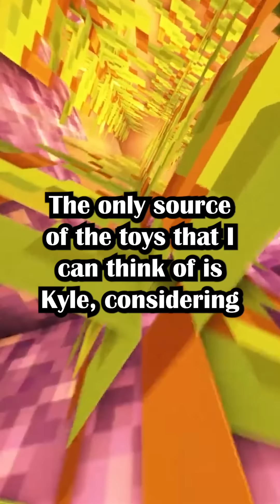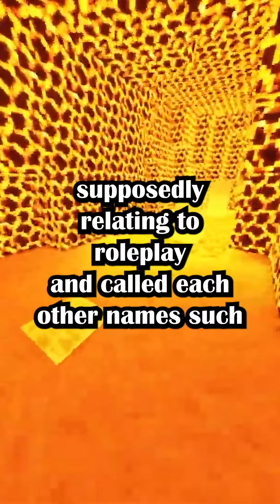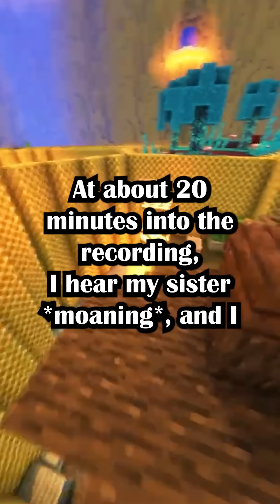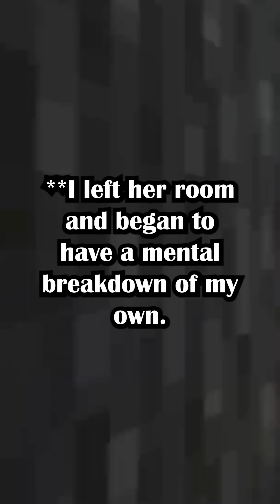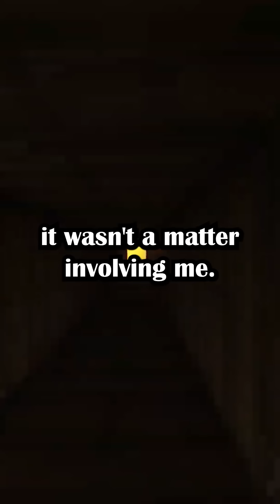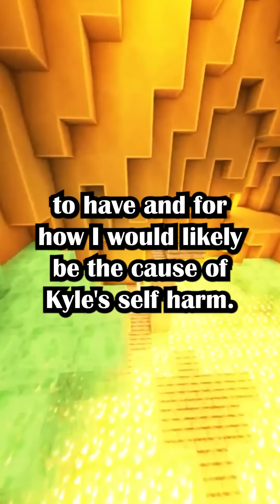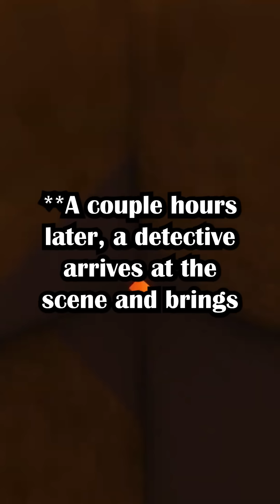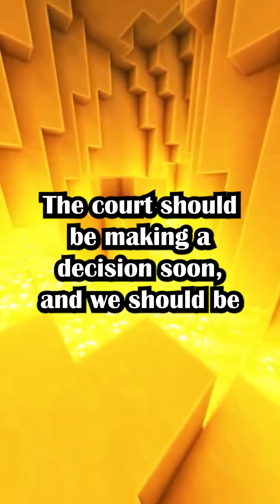The Fiance Of My Mom SA My 14/yo Sister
The fiancé (33) of my Mom (34) is likely having a sexual relationship with my sister (14) and I don't know what to do. (X-Post from /r/legaladvice)(u/throwaway9283752 in r/relationship_advice)

Gameplay by @OrbitalNCG